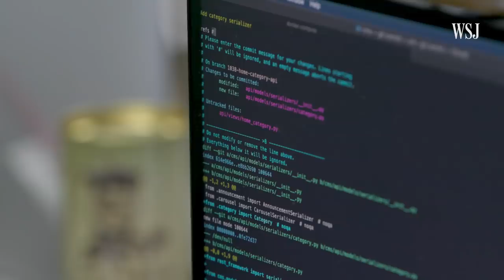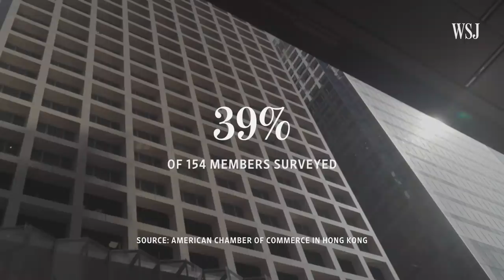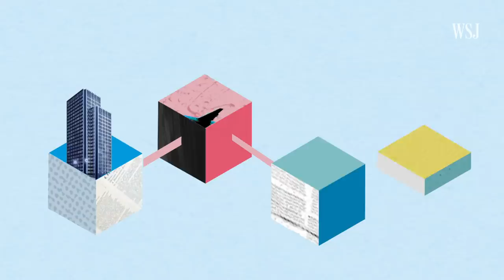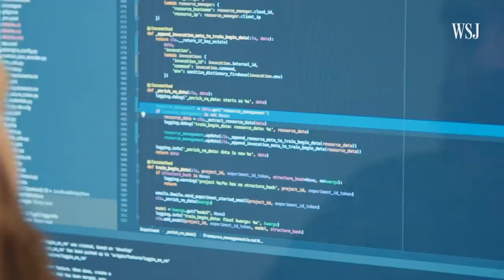What Other Cities Could Offer to Businesses Leaving Hong Kong | WSJ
Hong Kong’s new national-security law is changing how one tech CEO sees the future of his company in Asia’s global hub. Several countries in the region are making moves to lure businesses away from the city. WSJ explores what these places can offer. Illustration: Sharon Shi/WSJ